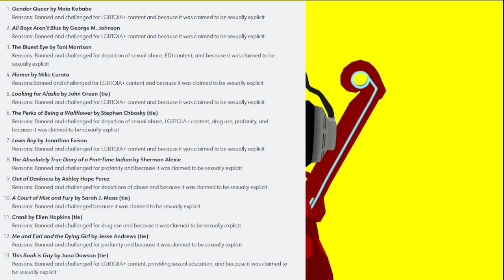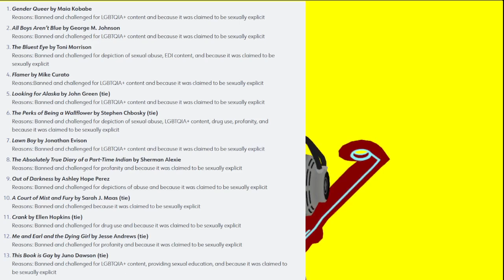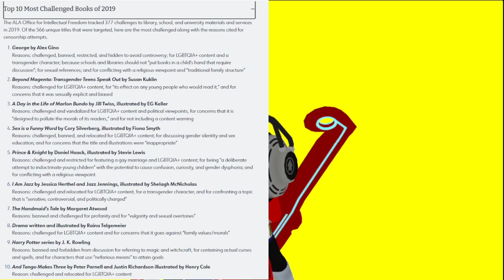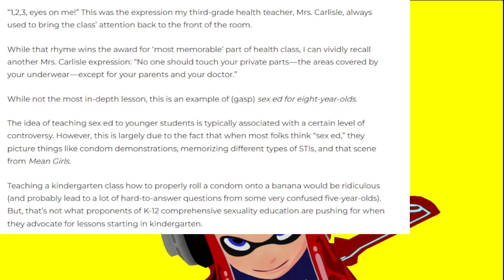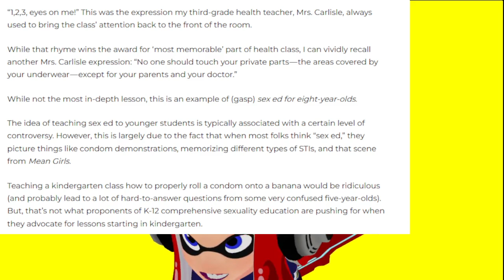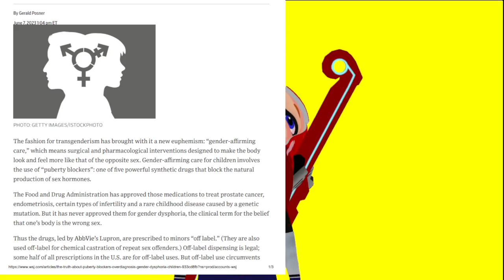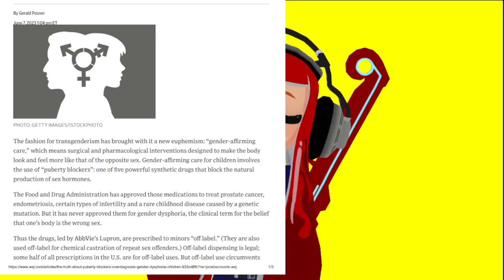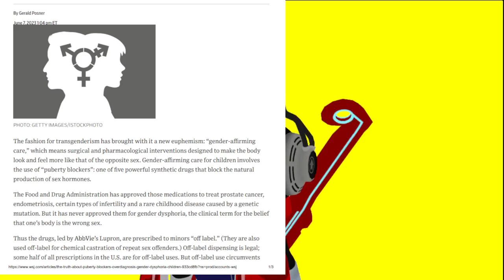Last thing i ever want to say to the MAN in a wig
I have had it up to here with you Kara you only proven you’re an evil part of the problem What part of "we're done" did you not comprehend?

American Library association Top 10 Most Challenged Books and Frequently Challenged Books Archive
NBC "News" Here are 50 books Texas parents want banned from school libraries
Sex ed in kindergarten: ‘Yeah right!?’ or ‘Yeah, right.’